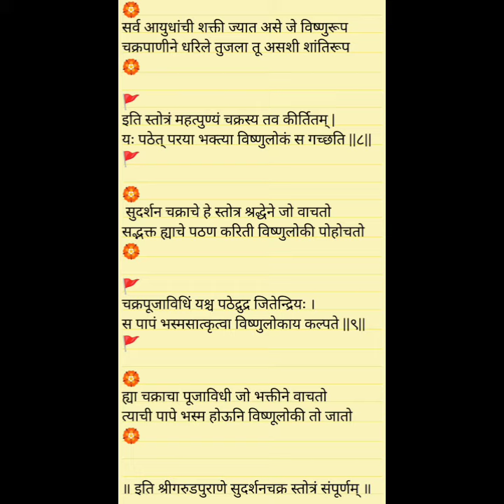श्रीसुदर्शनचक्र स्तोत्र भाग - २ | भावानुवाद - श्री. वैभव दातार, कल्याण